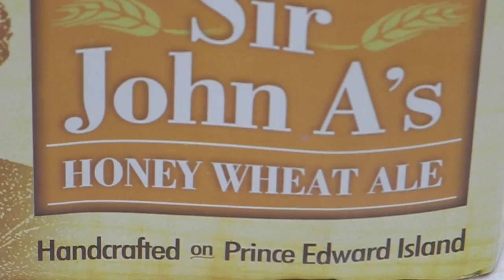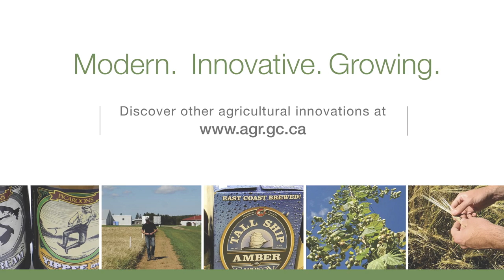Atlantic Brew: New Barley and Hop Varieties for Craft Breweries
Agriculture and Agri-Food Canada researchers are working with the Atlantic Grain Council and local craft beer makers in the Maritimes to develop varieties of barley and hops suited to the region’s climate and soils. Up until now, breweries in the region were dependent on imported barley and hops which can be costly. These new varieties will help make local suds even more local.

Full Video Transcript:

 Narrator:  Craft beer makers in the Maritimes are in the market more locally grown hops and barley. Currently the bulk of these key ingredients in beer making have to be imported from other parts of North America. With investment from local beer makers and working with the Atlantic Grain Council, researchers at the Harrington Research Farm on Prince Edward Island have pin-pointed two promising barley varieties they believe can be successfully grown by the regions farmers.
 Aaron Mills:  We can definitely grow it here but we need to hammer out the agronomy so that growers know what to do.  So with this study here we're looking at two malt barley varieties and a couple of different management factors that we've thrown in there.  What separates us from other malt and barley studies that have been done previously is that everything is getting malted and we're measuring the malt quality from five different sites in eastern North America.
 Narrator:  You can't have beer without the flavour and aroma of hops and at the Harrington hops yard, ten varieties have been put through two years of trials with some successful candidates emerging.
Aaron Mills:  Growers are really interested in getting a local product, or local materials to put together their local product, and that's basically what we're doing.  There is a bit of a gap of knowledge for how to do this on the east coast.  We've got a lot of rain and we've got a shorter season so we need to figure out how to grow them here.
 Narrator:  Results from the barley trials will be turned over to famers in 2015 as a guide to growing barley locally for malting.  And more trials are in the works for hops.